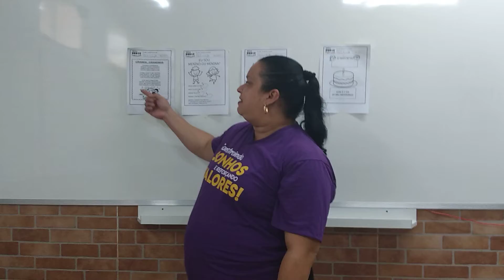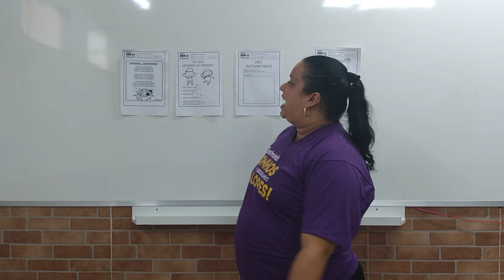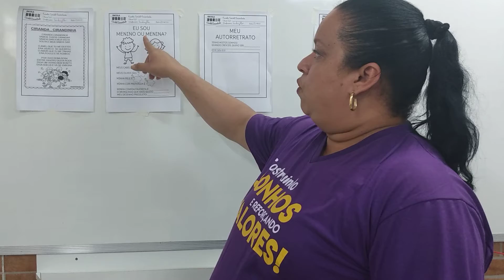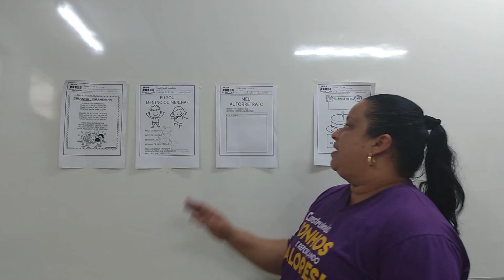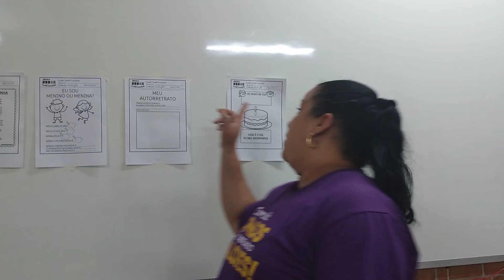Videoaula Jardim 2 - 22/01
Aula do dia 22/01 para o agrupamento de 05 anos da educação infantil com a professora Ludmylla.